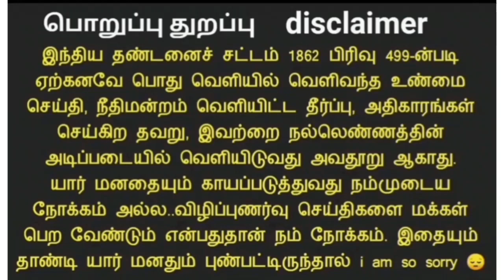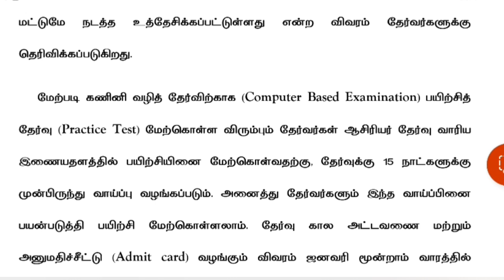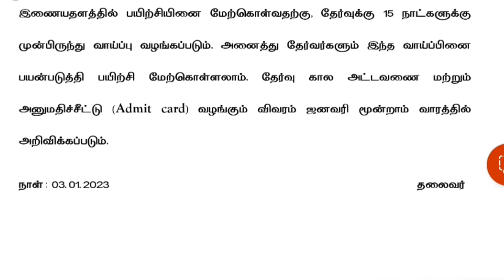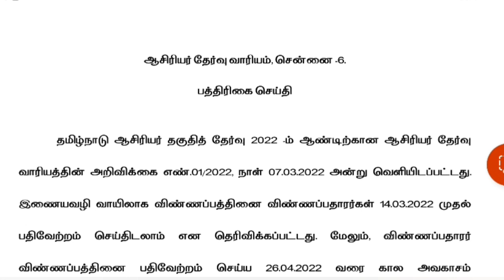TET PAPER-2 தேர்வு அறிவிப்பு வெளியானது